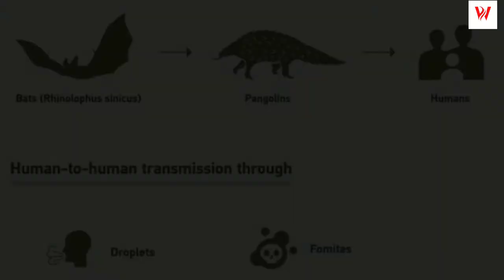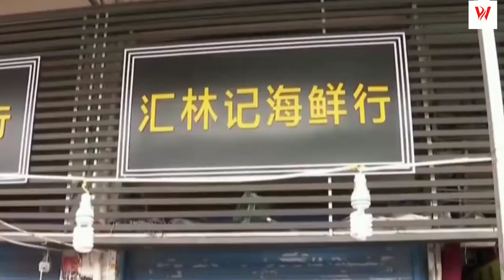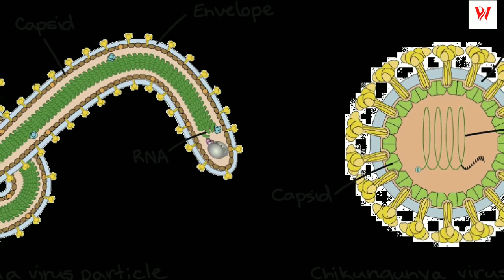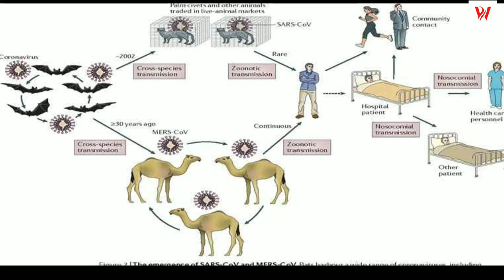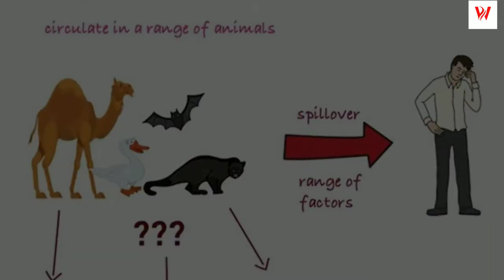Wow, Ternyata Beginilah Awal Penyebaran Virus Corona!!!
Berikut ini teman teman adalah deskripsi hewan apa yang sebenarnya pertama kali menyebarkan virus corona hingga pada ahirnya virus tersebut berahir di pasar hewan di wuhan china.